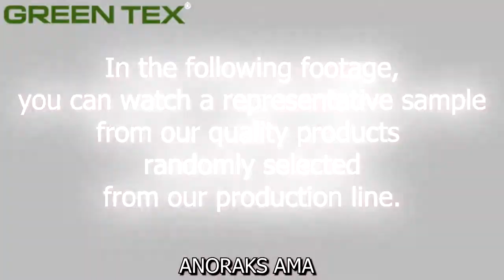GREENTEX - ANORAKS AMA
GREENTEX -  ANORAKS AMA (Adults Mix Export Quality)

In the above footage, you can watch a representative sample from our quality products randomly selected from our production line.